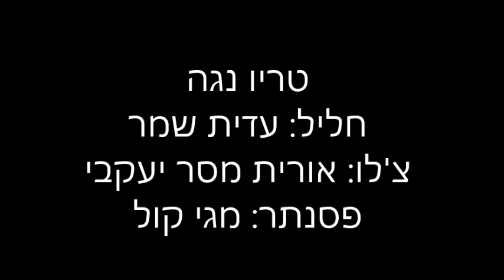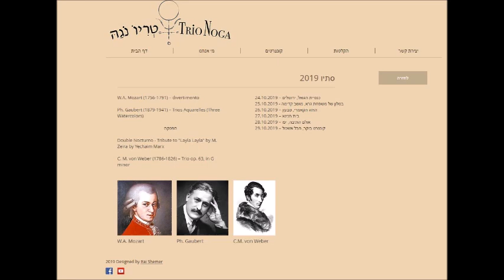Double Nocturno JAFFA Noga Trio 28 10 2019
Composer: Yechiam Marx יחיעם מרכס
Trio Noga שלישיית נגה
Flute: Idit Shemer עדית שמר
Cello: Orit Messer-Jacobi אורית מסר-יעקבי
Piano: Maggie Cole מגי קול
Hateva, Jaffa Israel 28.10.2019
A tribute to the song Layla Layla by Mordechai Zeira
 מחווה לשיר "לילה לילה" מאת מרדכי זעירא ונתן אלתרמן